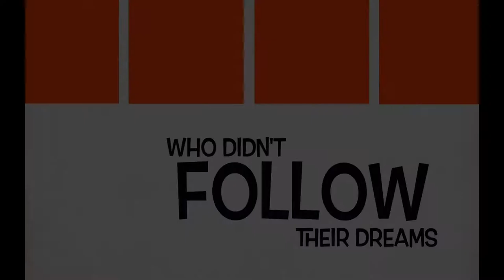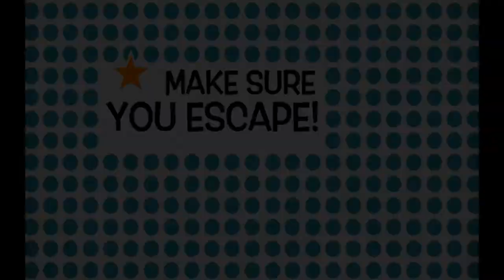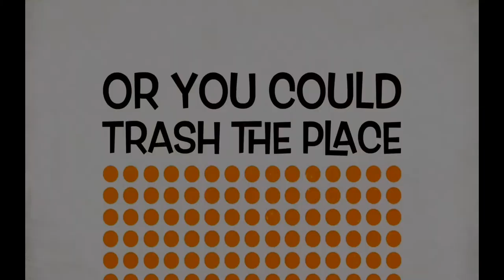OfficeBotsVR Gameplay Demo for Freeplay Parallels 2017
OfficeBotsVR Gameplay Demo showing how the conversation system works. Made for my speech at Freeplay Parallels 2017 during